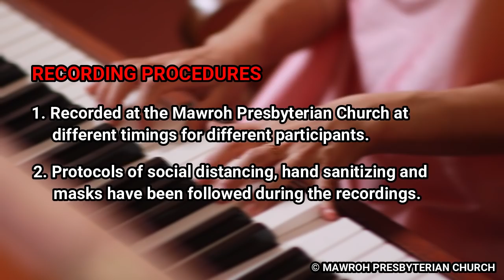|Women's Sunday 2021| Ms. Emidaka Kharshiing | 18 July 2021,1 PM | Jingiaseng Kynthei Balang Mawroh|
Ka Jingiaseng Kynthei Balang Presbyterian Mawroh ka khot sngewbha ia phi ki para bangeit baroh lem ia kiwei pat sha ka Jingiaseng Women' s Sunday 2021 ha ka Sngi U Trai ha ka por 1 PM. I Nongkren I long I Kong Emidaka Kharshiing. To U Blei un kyrkhu ia phi baroh.